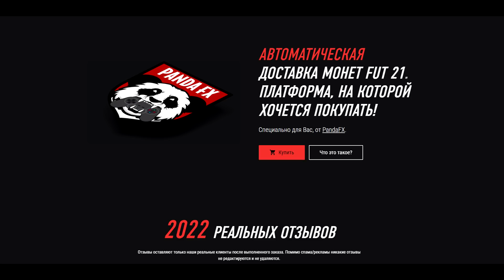Я ПОЙМАЛ ЕГО | ВЫШЕЛ В 1 ДИВИЗИОН, А ТАМ....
🔣Playstation - Pandawhithe